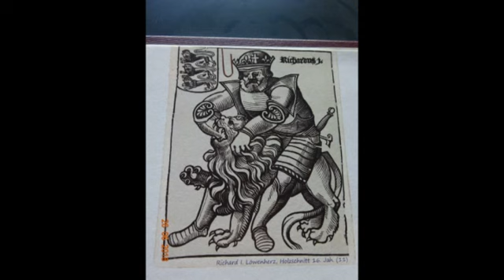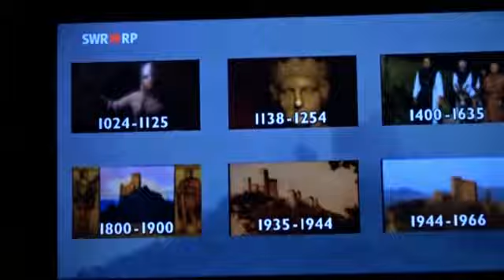Burg Trifels 4